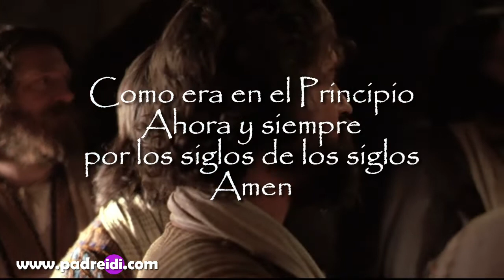El Evangelio de Hoy 22 de Febrero de 2021..."¿Sabes Quien Soy?"